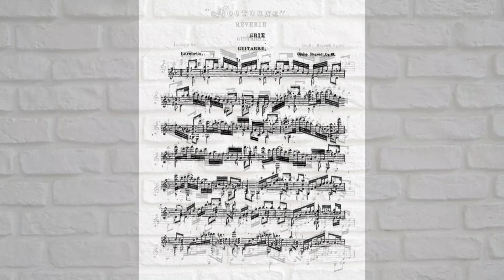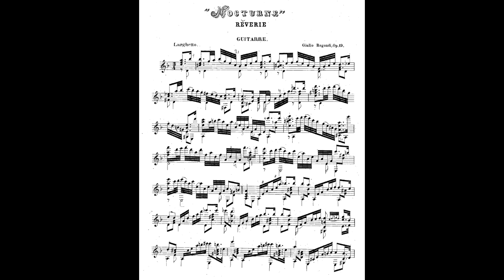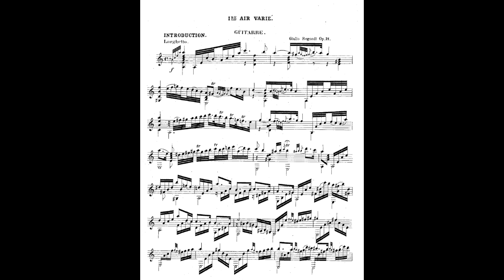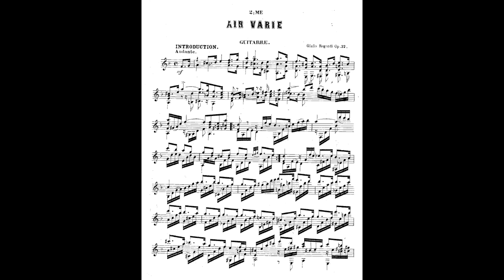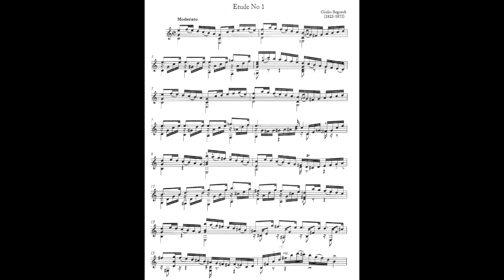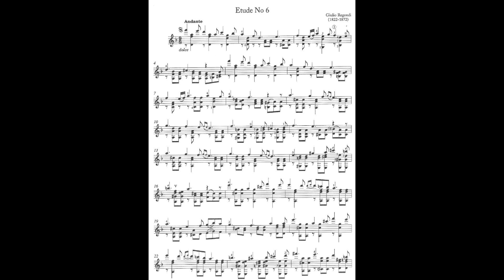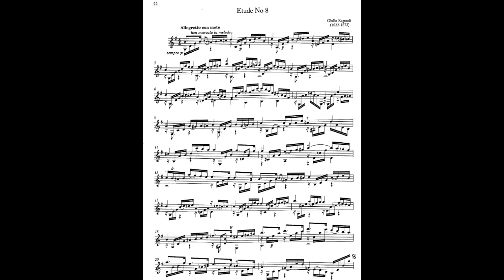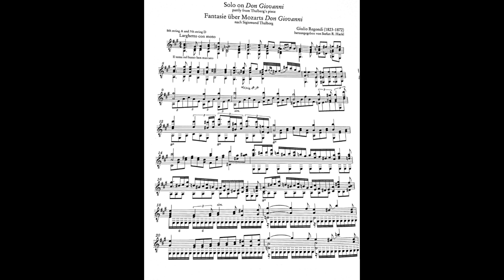A Glance of Giulio Regondi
This is an educational video for classical guitar lovers and students. In this video, we take a closer look at the life and music of Giulio Regondi, a Swiss born composer and guitarist. He is one of the most important figures in the classical guitar world. Through a combination of historical information and musical examples, we explore Regondi's innovative approach to guitar music and composition, as well as his impact on the development of the guitar as a solo instrument.

If you enjoyed this video, please also check and take a look our other videos of A Glance of Classical Guitar series.

Partiture and music on this video can be found in